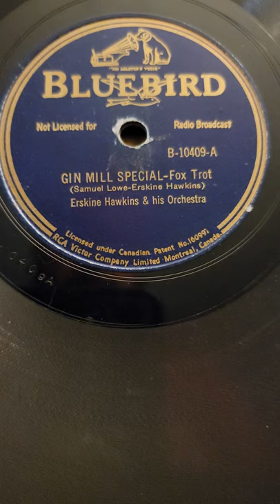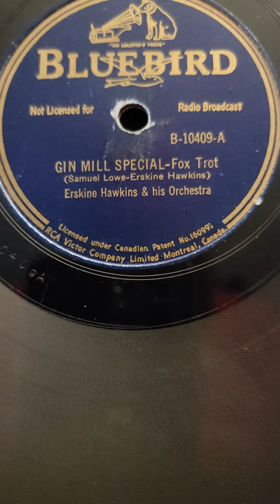Gin Mill Special - Erskine Hawkins and his Orchestra Bluebird Records #10409 1939